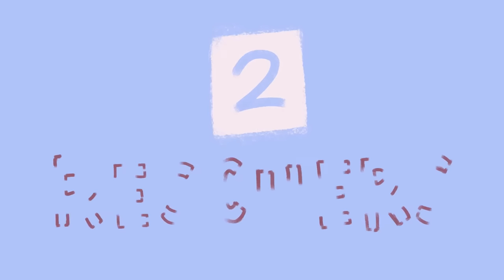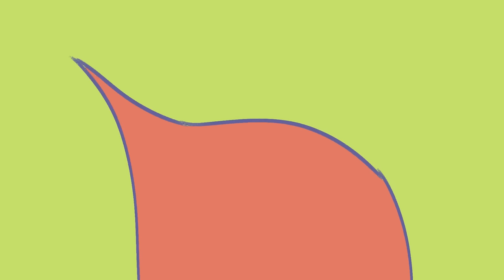The Drama Triangle (Victim, Prosecutor, Rescuer) by Stephen Karpman Explained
When you're in a toxic relationship, do you consider yourself the victim, the rescuer, or the persecutor? The Drama Triangle, first described by Stephen Karpman in the 1960s, illustrates the dysfunctional relationship between the victim, rescuer, and persecutor. Find out how each of these roles makes your toxic relationship worse.

So, which type did you relate to?

Writer: Sara Del Villar
Script Editor: Rida Batool
Script Manager: Kelly Soong
VO: Amanda Silvera
Animator: Kure (new animator)
YouTube Manager: Cindy Cheong